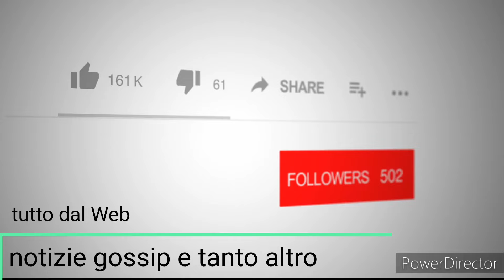Domenica in Mara pronta per un intervista a Barbara D' Urso "ora parlo io"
Barbara D'Urso sarà ospite da Mara Venier a domenica in per un'intervista speciale nella puntata di domenica 3 marzo